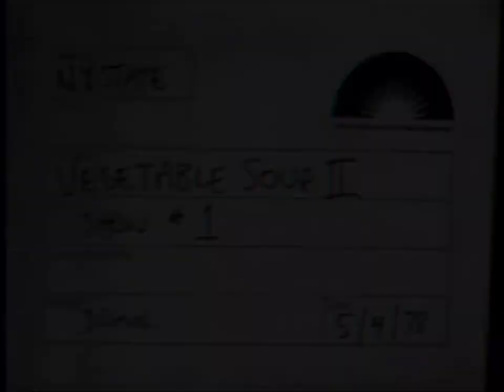Syd Dale - Brass But Lightly Music Video (1983)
Recording EUE/Screen Gems Video Services 3/20/83